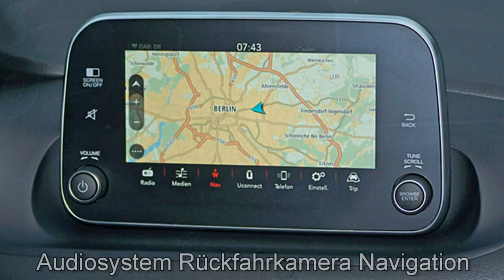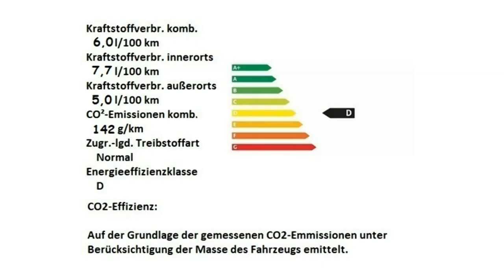Fiat Tipo Kombi MY18 weiß Motor Village Berlin jetzt Stell.